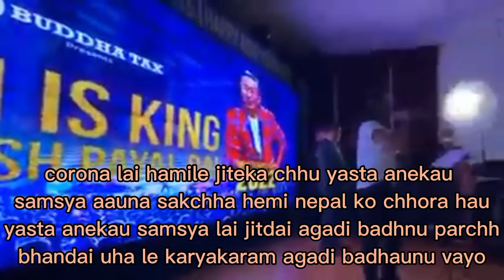kina aawaj ko "KING" rajesh payal rai mathi aakrman vayo????ko thiye aakrman kari????rajeshpayalrai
kina aawaj ko "KING" rajesh payal rai mathi aakrman vayo?ko thiye aakrman kari?rajeshpayalrai raiisking aawaj ka dhani nepali singer rajesh payal rai